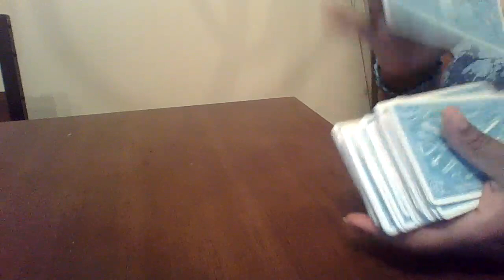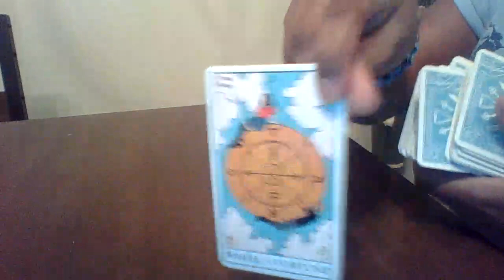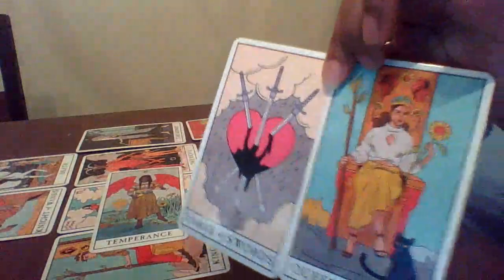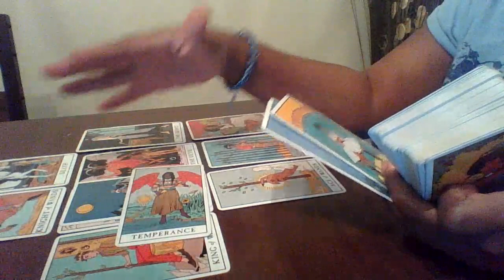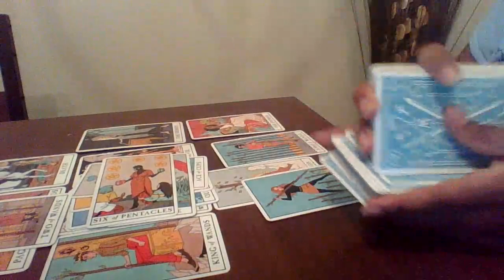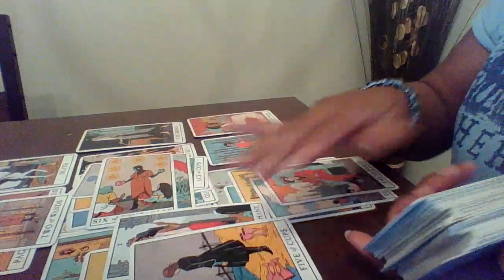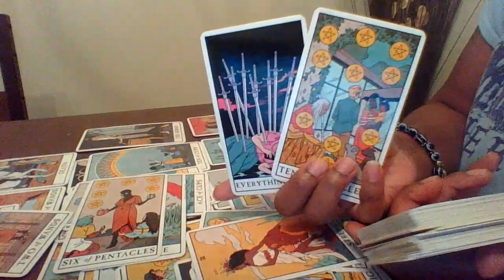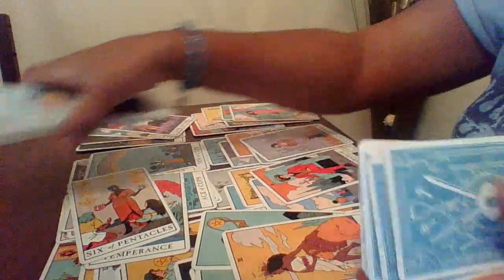Aquarius February 2021| YOUR CHANCE TO EXIT LEFT IS NOW!!